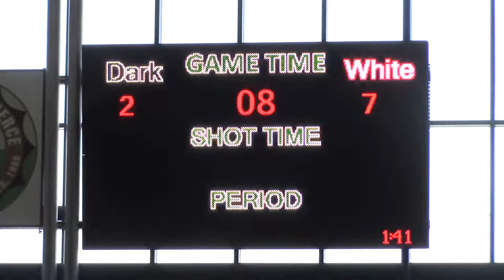Dance Pavilion Presents: Amanda in Brenda Villa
With our very reasonable rates, DANCE PAVILION is the perfect place for your fund raising events. Available in Westminster, Anaheim, Fullerton and Cerritos. We are engage to offer you party services such as, banquet hall rentals, free classified ads to publish your events, music downloads, video downloads, photos, dance partners, disc jockeys, dance teachers, catering, party organizers, wedding organizers, decorators and performers. We can help.